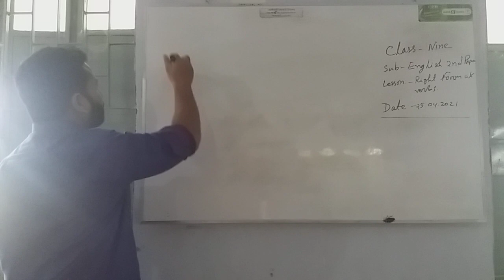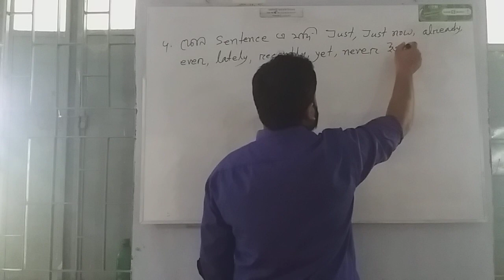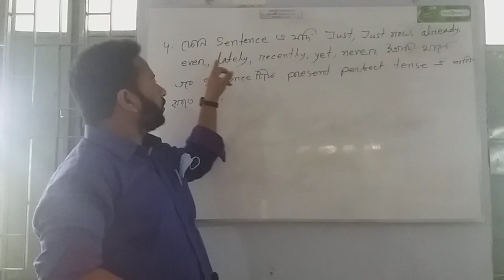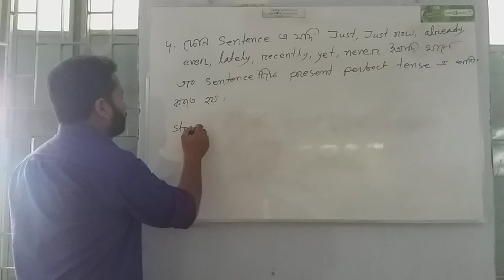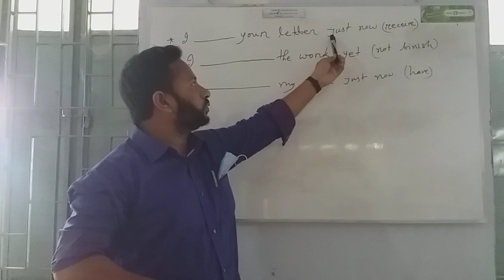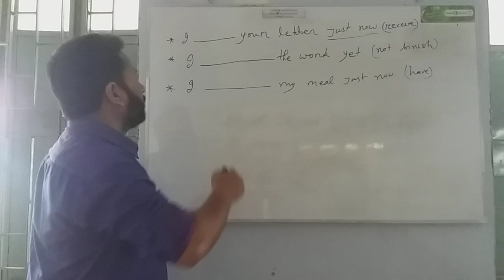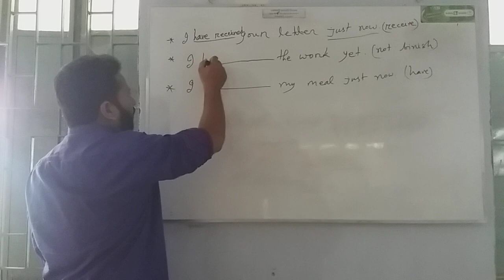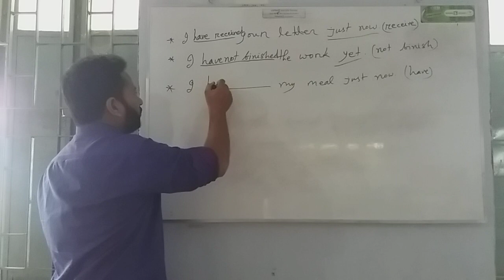Shaikh Taijul Islam, Nine ( English 2nd paper)